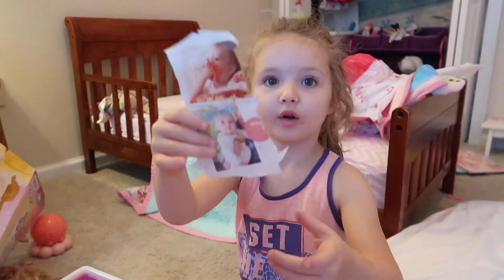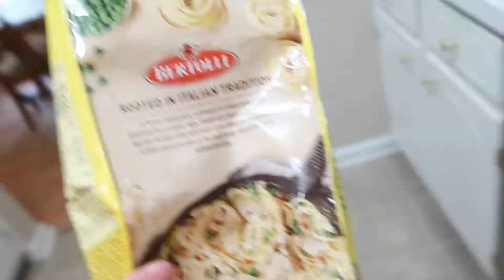Toddler Closet Reorganizing and mini clothing haul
This Saturday I organized Collins closet a little and packed up some stuff she couldn't wear anymore. I also love to see as Kendall gets older the girls playing together. They are so sweet!